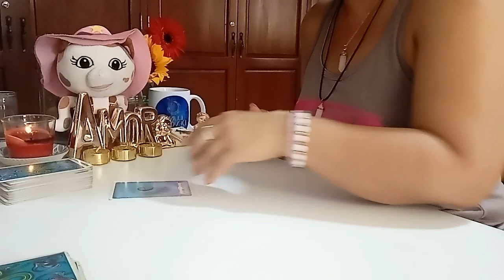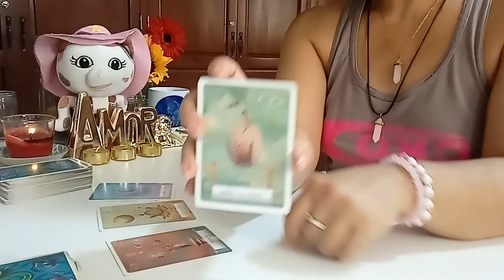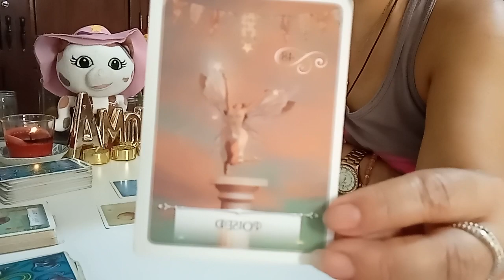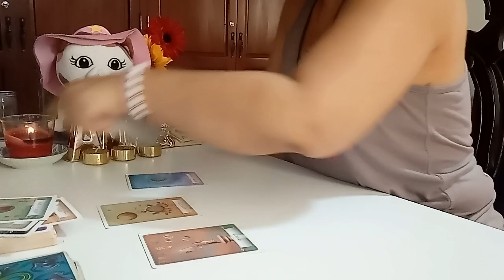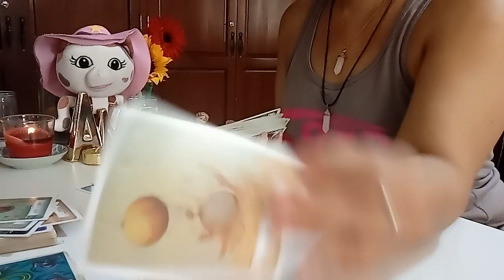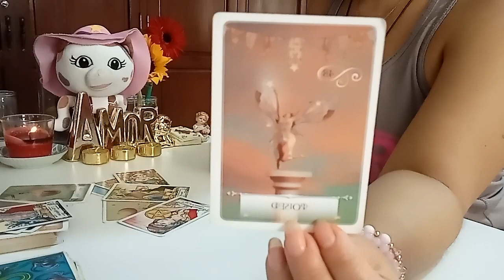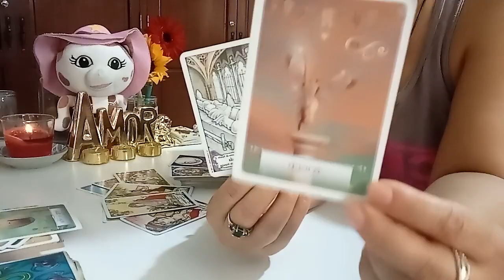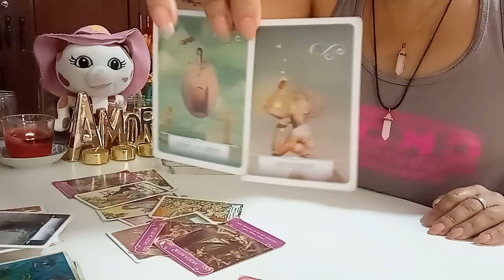VIRGO TRES SITUACIONES QUE VIENEN PARA TÍ EN MAYO: LE DICES ADIÓS A UNA SITUACIÓN ESTANCADA 🌞🐢🏇.